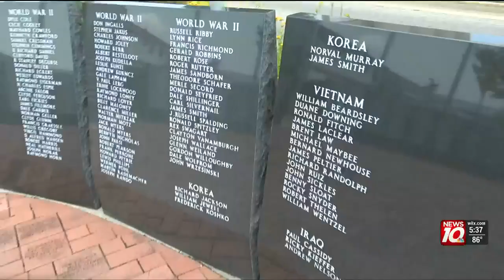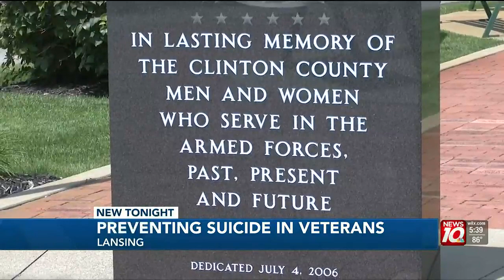Round table discussion held in Lansing on suicide prevention among veterans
They’re your neighbors, friends and family members, but local veterans say their pain often goes unheard.